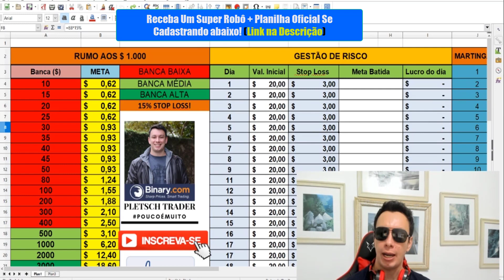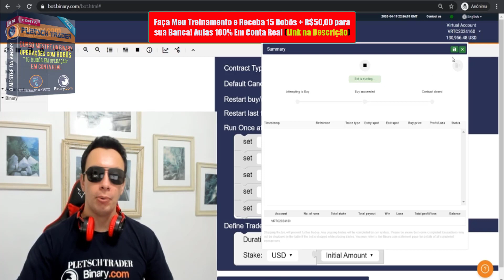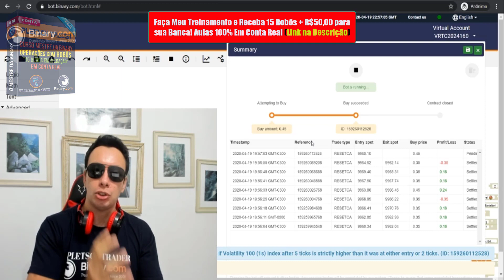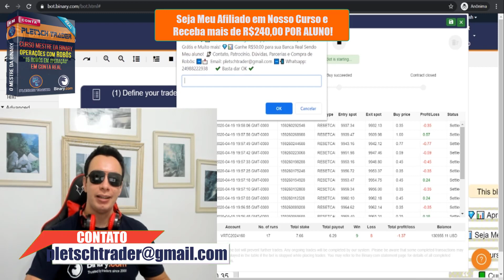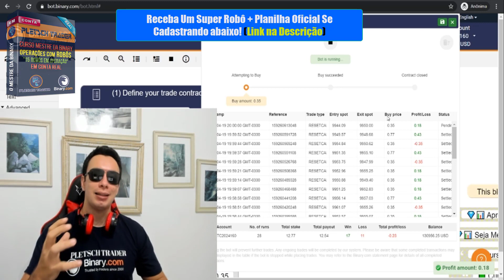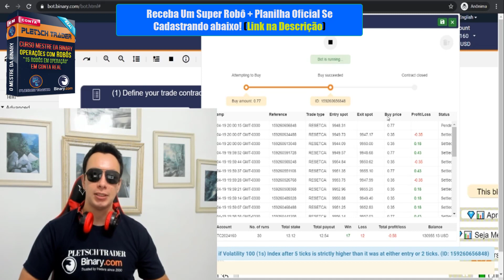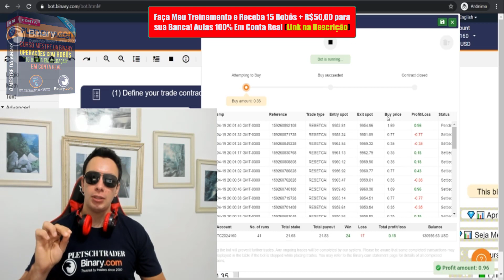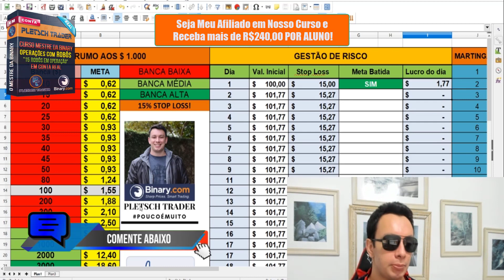✅(100% FREE) Se Você Quer Lucrar na BINARY.COM FAÇA O DOWNLOAD DESTE BINARY BOT em 2020!